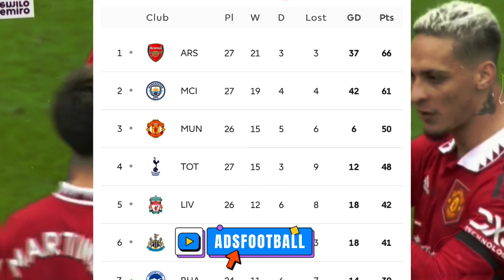Casemiro Kartu merah😭 Manchester United vs Southampton 0 - 0 | Hasil pertandingan Liga Inggris